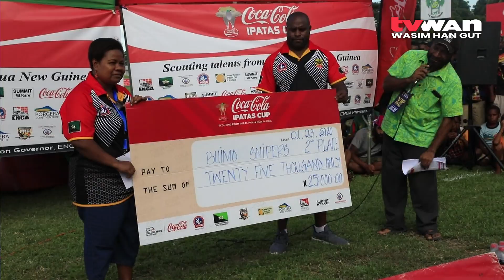Ipatas Cup finals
The delayed Coca Cola Ipatas Cup Challenge for 2022 is set to resume next week and will feature 32 teams that qualified for the playoffs before competition was suspended last year due to COVD-19.

The games will commence with the first 16 of the Western End before the move to the Eastern End leg the of the finals.